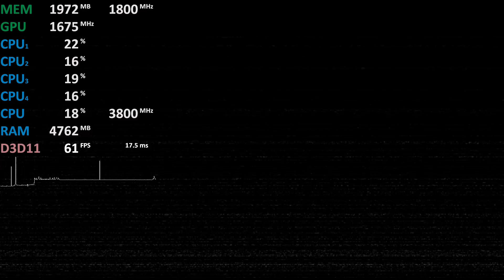Ryzen 3 2200G Review Resident Evil 7 GPU@1675 CPU@3.8Ghz DDR4-3600 Gameplay Benchmark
1080p almost maxed out
2x8GB DDR4-3600
Playing on integrated graphics Vega 8 1675Mhz

Ryzen 3 2200G Review Resident Evil 7